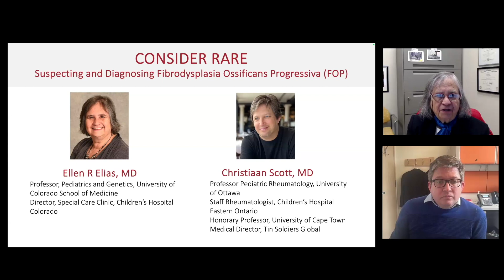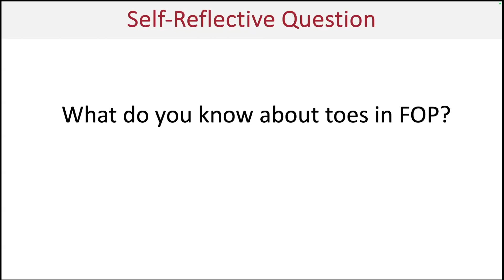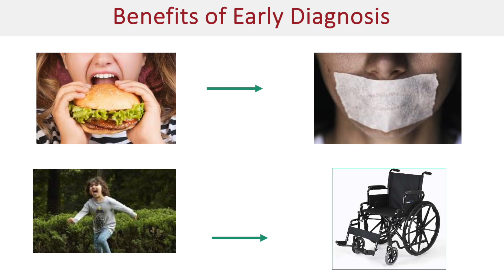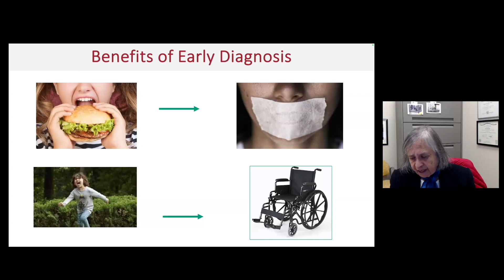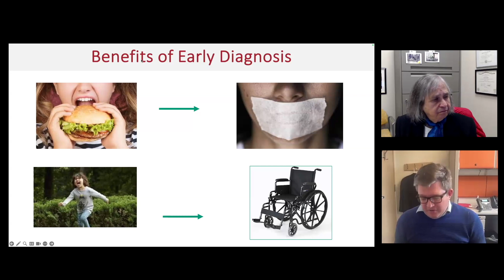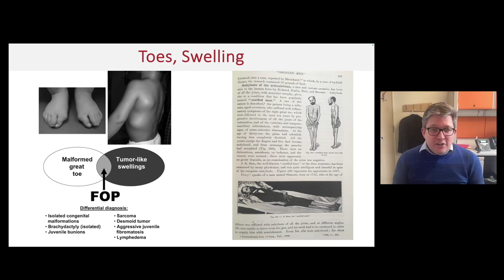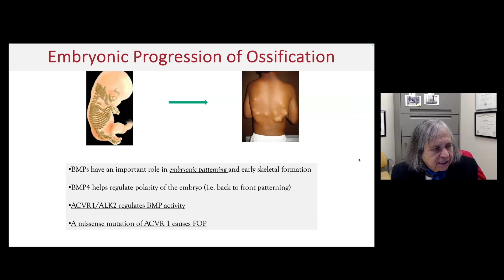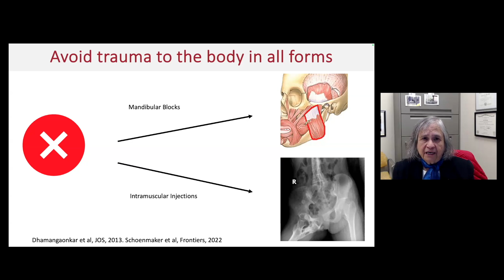Suspecting FOP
Fibrodysplasia ossificans progressiva (FOP) is an ultra-rare genetic disorder characterized by abnormal bone development. Most babies with FOP appear normal and healthy at birth with one exception—the appearance of deformed big toes. Unfortunately, this common deformity can be attributed to other causes. This can result in a delay of years before a person is diagnosed with FOP  properly. This educational webinar, hosted by  Ellen Elias, MD, Professor, Pediatrics and Genetics, University of Colorado School of Medicine Christiaan Scott, MD Professor of Medicine at the University of Ottawa, examines best practices to suspect and diagnose this ultra-rare condition.

This educational program is made possible by an unrestricted grant from the International Fibrodysplasia Ossificans Progressiva Association (IFOPA).